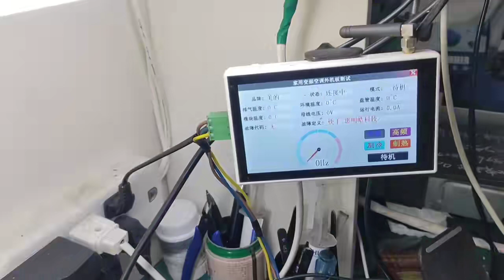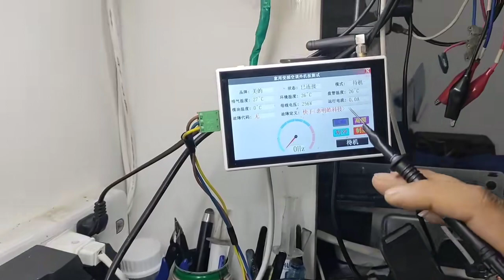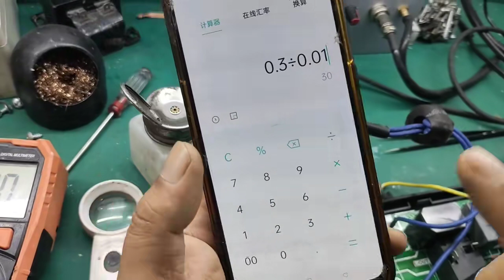美的3p主板报p0故障，用计算器算出故障点，你学会了吗